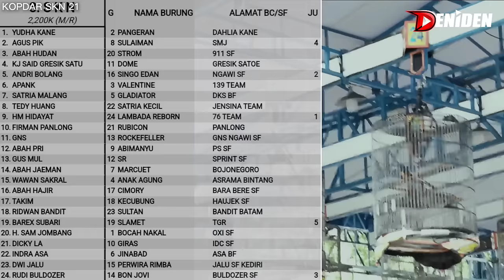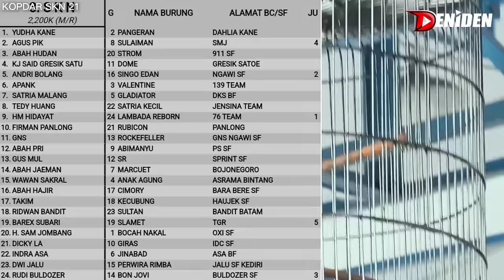LAMBADA REBORN KALAH TEKANAN ⁉️ JUARA 1 TIKET 2,2 Juta ‼️ Kopdar SKN 21